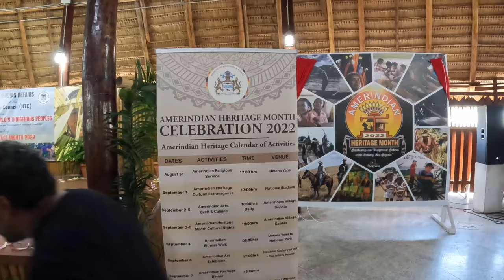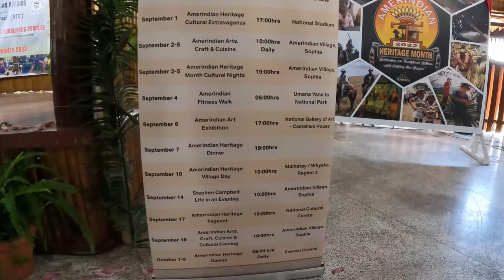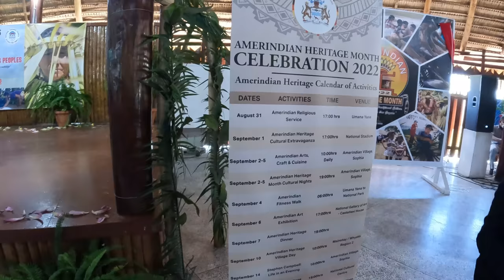INDIGENOUS CULTURE & PEOPLE OF GUYANA INTERNATIONAL INDIGENOUS DAY 2022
THE FIRST PEOPLE OF GUYANA CELEBRATES INTERNATIONAL INDIGENOUS DAY 2022